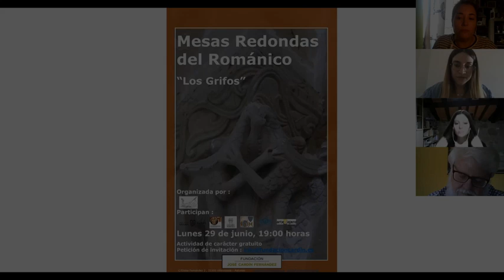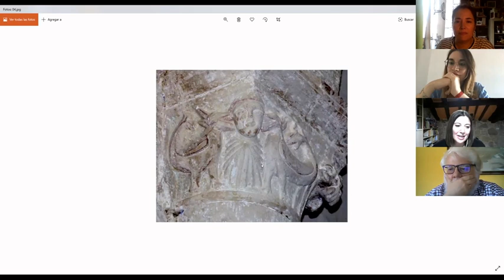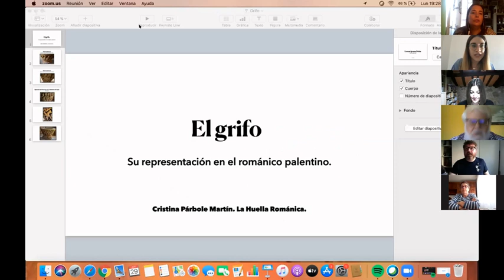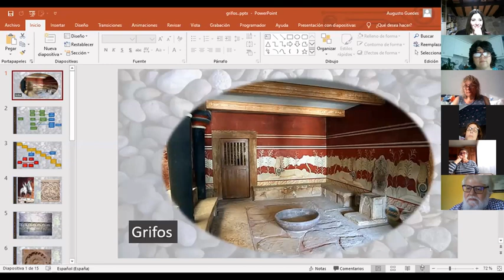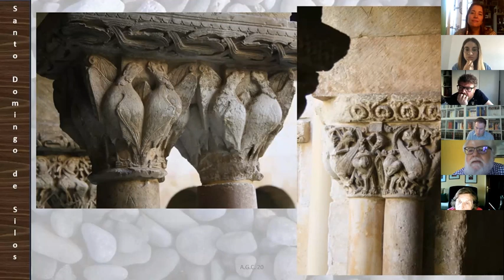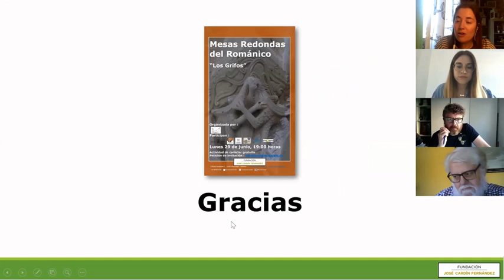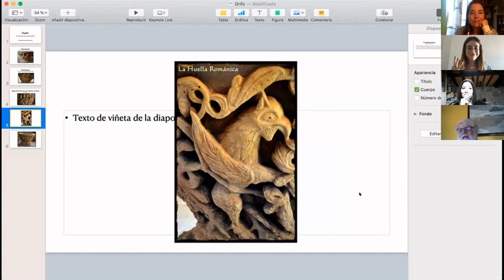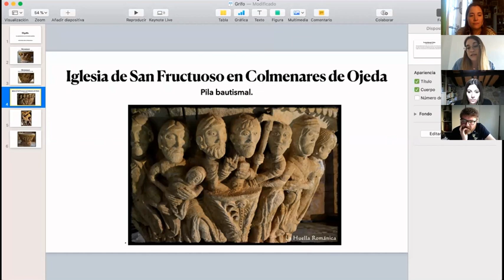III Mesa Redonda Románica "Los Grifos"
Tras una muy reñida encuesta salió vencedor el tema de Los Grifos y junto a Álava Medieval, La Huella Románica, Cantabria Románica, ,Amigos del Románico y Arte Viajero, hemos llevado a cabo la tercera Mesa Redonda del Románico el lunes 26 de junio.